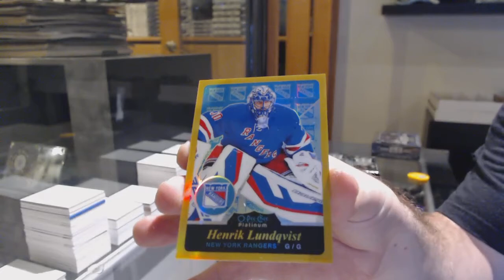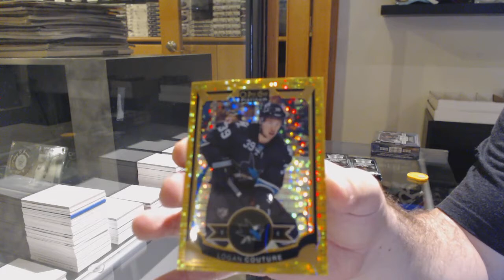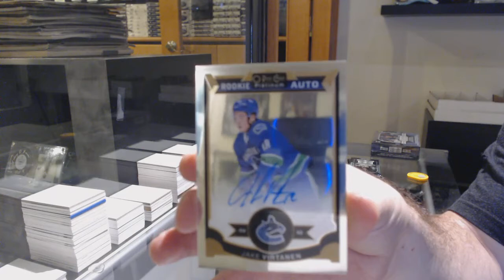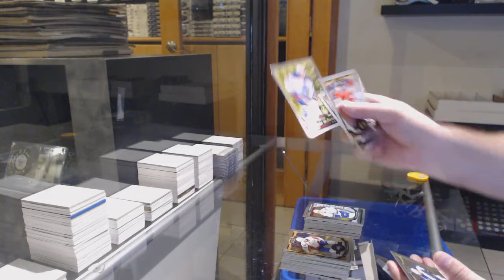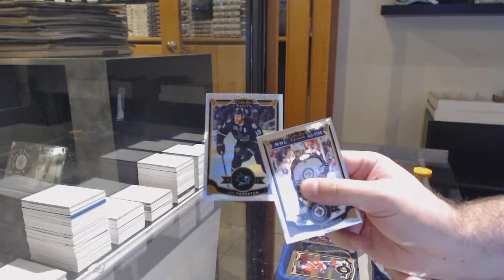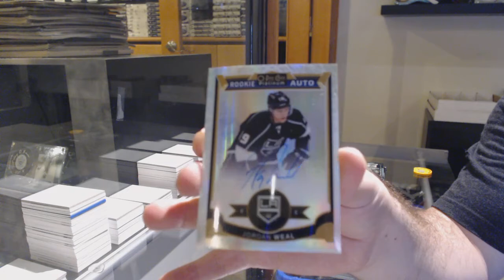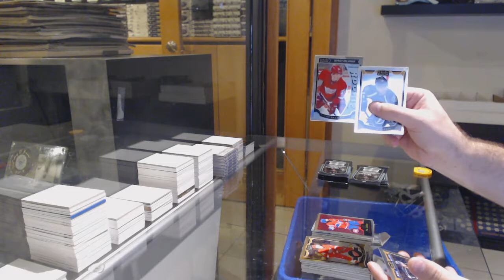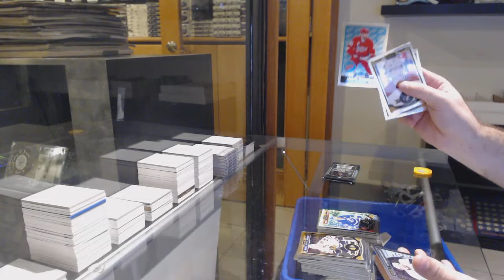15-16 Upper Deck OPC Platinum Hockey 2 Box Break - C&C GB #12,578